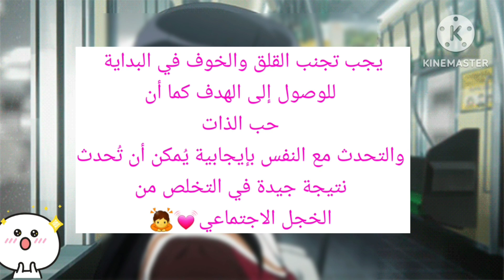كيف تتخلصي من الخجل وتصبحي اجتماعيه🦋💓